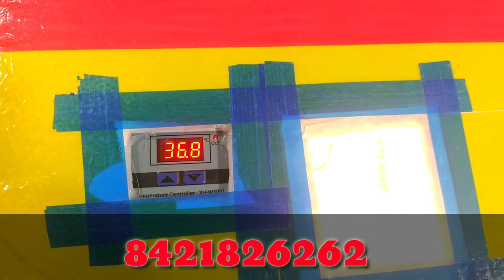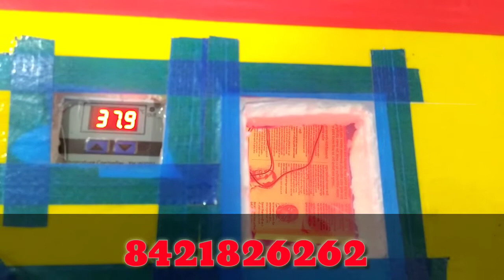सिर्फ 1000 मे घर बैठे मंगाये 100% चुजे निकालने वाली मशिन - संपर्क - 8421826262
नमस्कार दोस्ततो मै आपका दोस्त आपका स्वागत कराता हु आपके चहीते चॅनल इंडियन मुर्गीपालन मे
 .8421826262